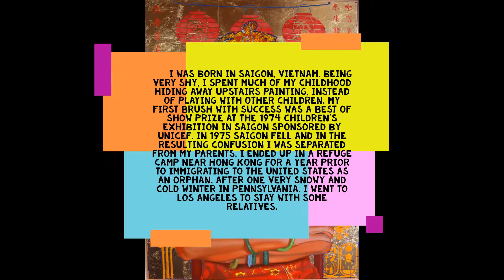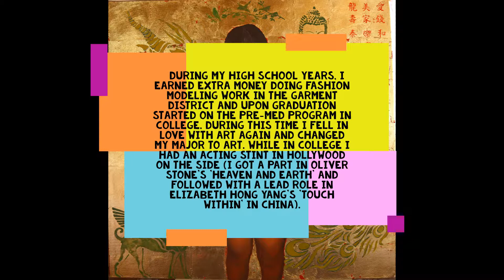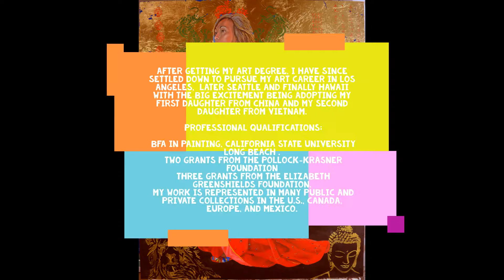Thu Nguyen's paintings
Thu Nguyen Art Gallery